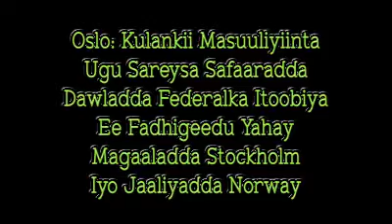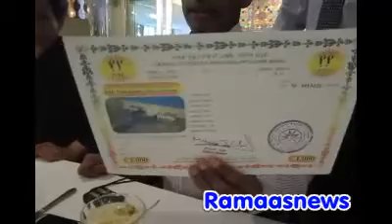Kulankii Masuuliyiinta Safaaradda Itoobiya Ee Stockholm Iyo Jaaliyadda DDSI Ee Norway.